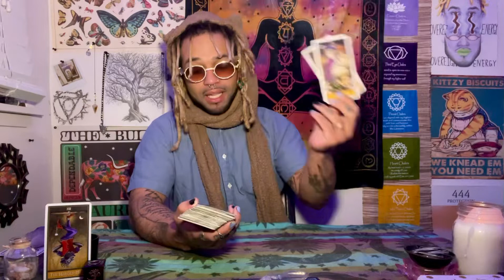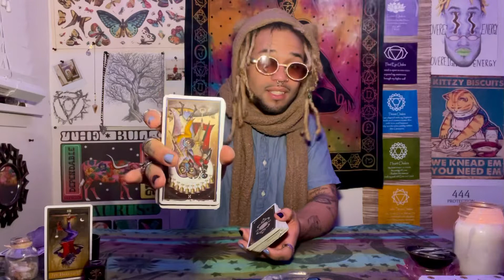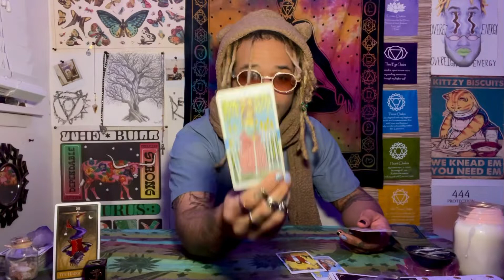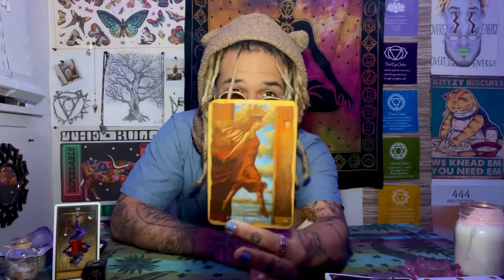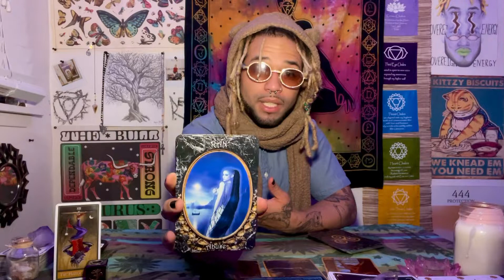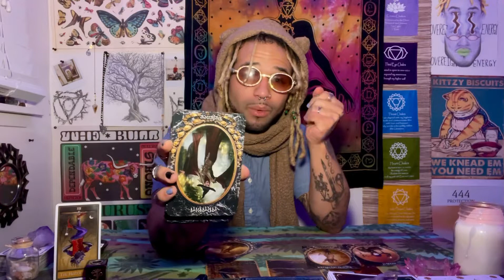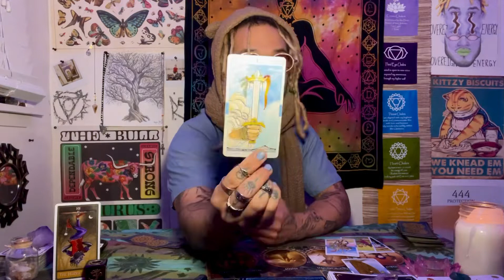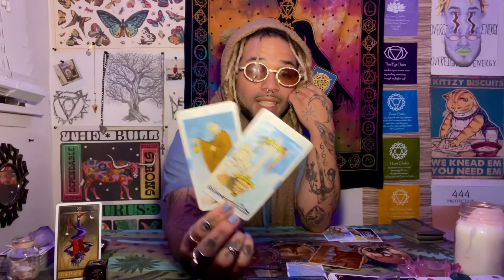LIBRA - trading truth 4 bliss. you’ve outgrown the past. what you once knew is 2 small for your soul